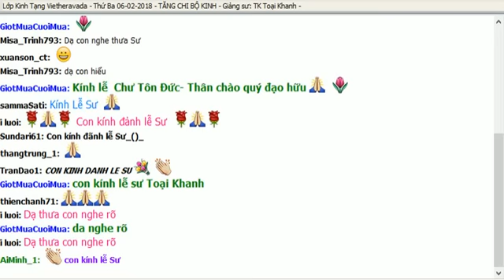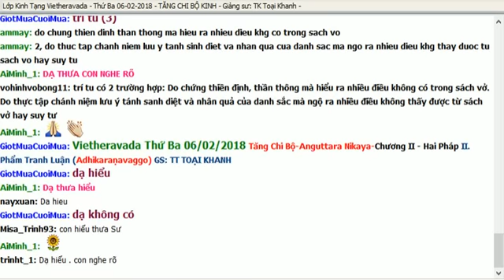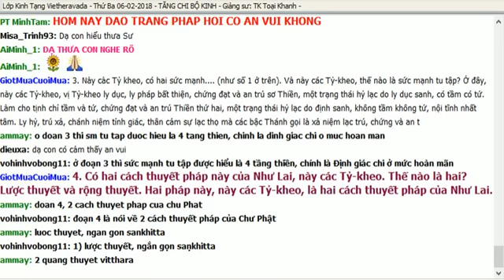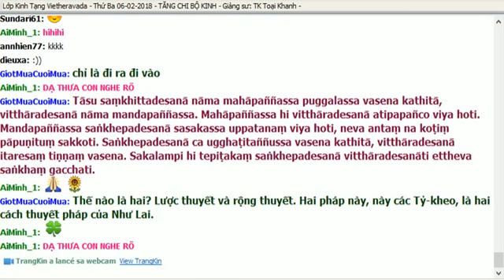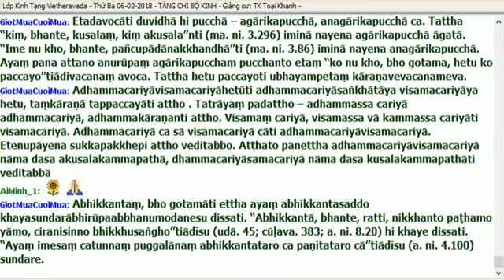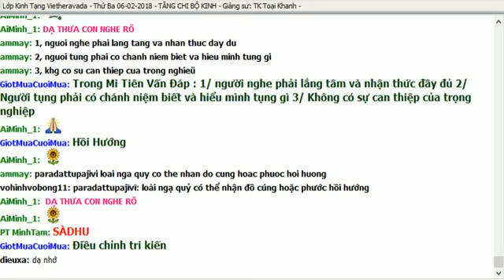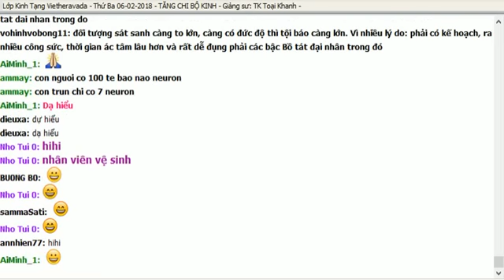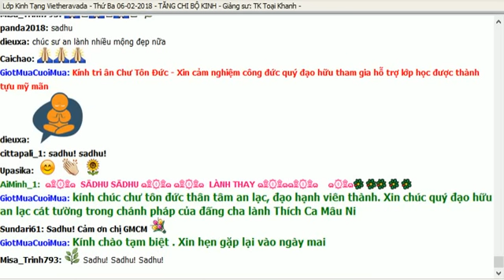AN. 025 .TCK2-PHẨM TRANH LUẬN-TK. TOẠI KHANH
VIETHERAVADA-TĂNG CHI KINH-ANGUTTARA NIKAYA-CHƯƠNG II
PHẨM TRANH LUẬN-TK TOẠI KHANH(GIÁC NGUYÊN)
CÁC SỨC MẠNH